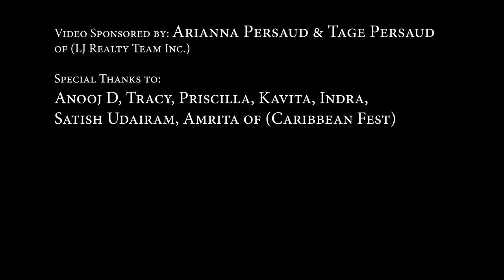Shellita Khemraj - Green Eyes [Official Music Video] (2024 Chutney Soca)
Artiste: Shellita Khemraj
Title: Green Eyes
Written By: Arianna Persaud & Tage Persaud
Produced/Mixed/Mastered By: Professor Bounty Targetz

Vocals Recorded By: Anooj D (Dream Studio)

Filmed & Edited By: Naresh Singh

Of (LJ Realty Team Inc.)

Special Thanks To:
Anooj D, Tracy, Priscilla, Kavita, Indra,
Satish Udairam, Amrita Of (Caribbean Fest)

MY CHANNEL CONSISTS ONLY:
• Chutney Soca
• Traditional Chutney
• Bollywood Cover
• Bollywood Remix
• Bhajans

• Artwork
• Mp3 File